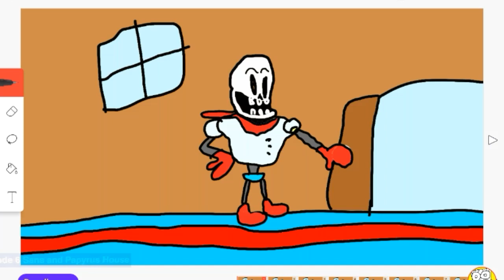Minecraft animation Sans and Papyruys house with Color!